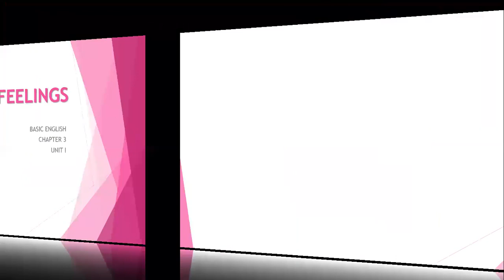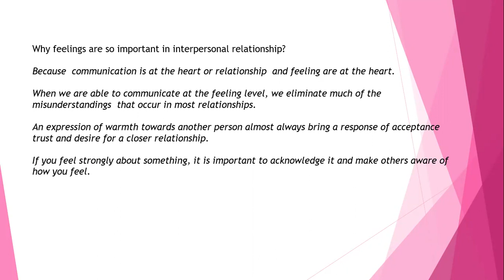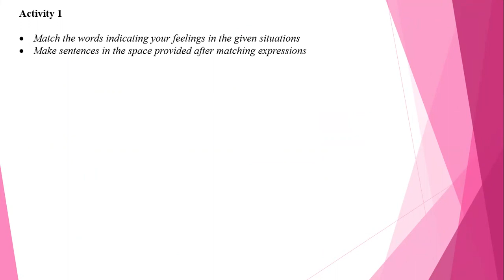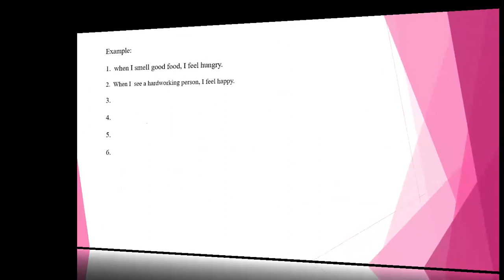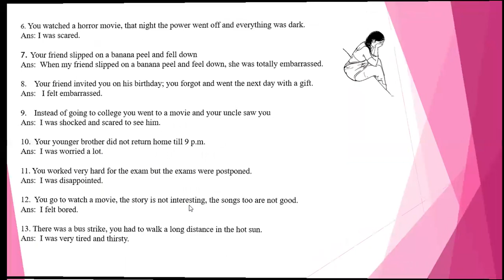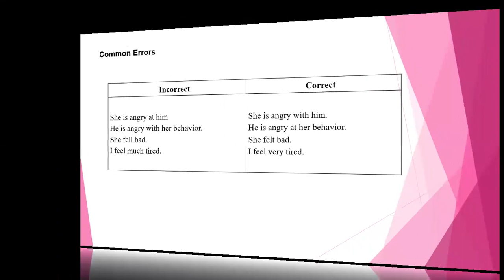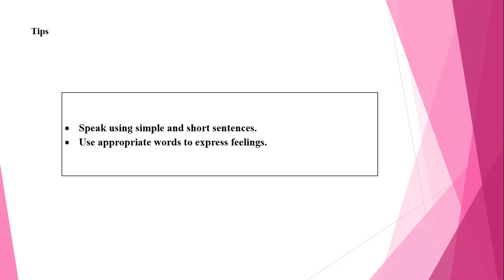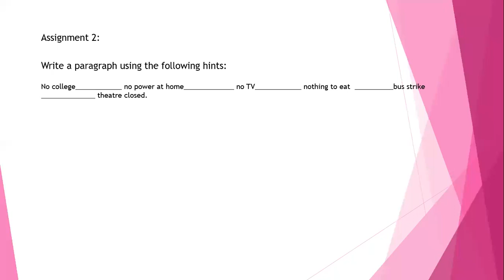3 Expressing Feelings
This is chapter three Expressing feelings from Basic English. Please download the pdf file from the link given below and make notes from it.